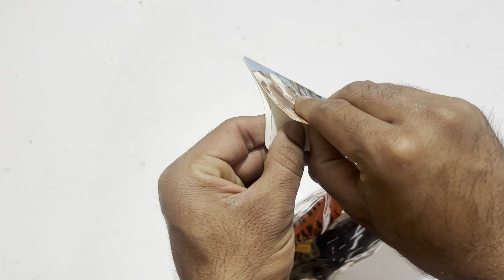Wild Animals Set , Plastic Wild Animals Set | New Wild Animal toy set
Hi Friends,
In this video, I'm going to review Wild Animal Set.